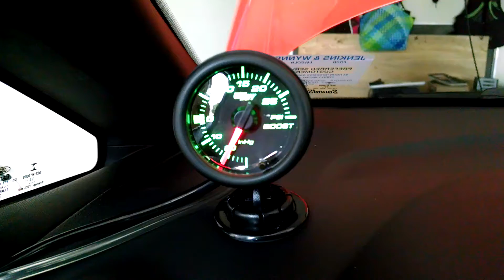GlowShift boost gauge 2014 Fiesta ST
This is just the final product after I installed this in my 2014 Fiesta ST.

Took a while to get it in and this is a temporary installation until I get a few mew things like a longer boost line and a proper A pillar mount.

For those wanting to see how I installed it, I will post another video later on explaining how I installed it and where all my cables/lines are running.